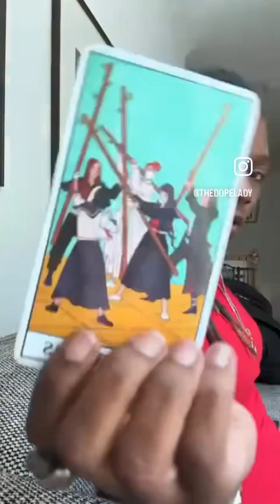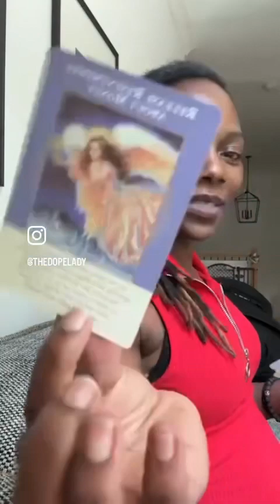💸I ain’t saying she a gold digger